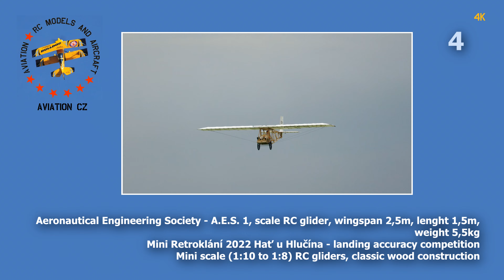Aeronautical Engineering Society - A.E.S. 1 | scale RC glider | 4K | Hat 2022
Scale RC glider Aeronautical Engineering Society - A.E.S. 1, wingspan 2,5m/98in, lenght 1,5m/59in, weight 5,5kg/12lb. Builder and pilot Thomas Ferchland. Scale RC glider (classic wood construction) aerotows - Retroklani. Landing accuracy competition. RC model airport Hat CZ, 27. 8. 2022.

00:00 Walk around
01:45 Aerotow
02:25 Flying
02:54 Pilot
03:03 Landing
03:22 Aerotow
03:46 Flying
05:29 Landing
05:50 Slow motion